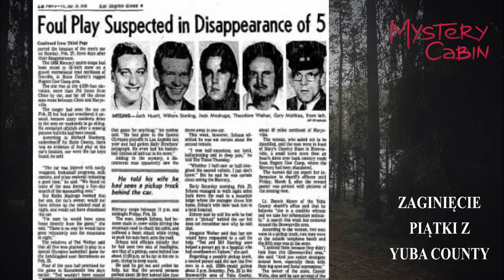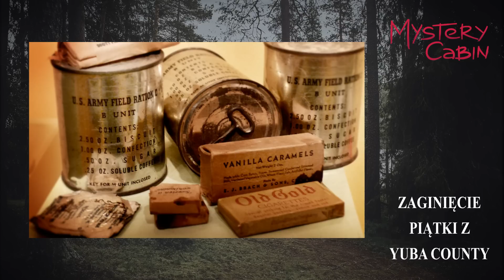Zaginięcie Piątki z Yuba County - Mystery Cabin #02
Kalifornia, rok 1978. Grupa pięciu chłopaków wyjeżdża by obejrzeć mecz koszykówki w pobliskim mieście. Nigdy nie wracają do domu. Wkrótce służby odnajdują samochód porzucony w środku lasu...

Ze względu na nikłe zasoby fotografii dotyczących omawianej sprawy większość użytych w materiale zdjęć ma charakter ilustracyjny i nie pochodzi z roku 1978.

5 'Boys' Who Never Come Back By Cynthia Gorney; July 6, 1978

'Bizarre as Hell: The Disappearance of the Yuba County Five' By Jake Rossen; March 16, 2018

Muzyka
CO.AG Music
Dark Ambient Background Music - He lies broken by your shame

Asia